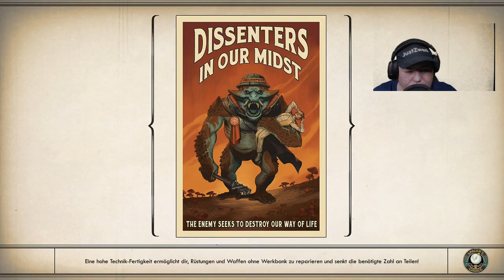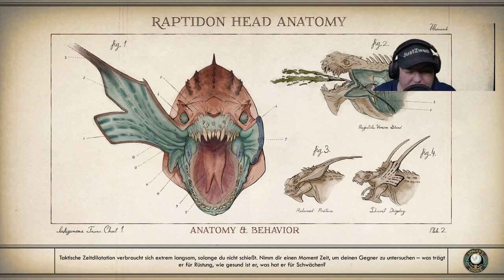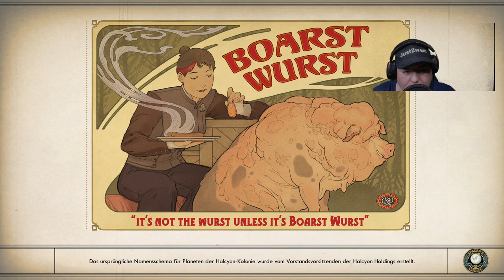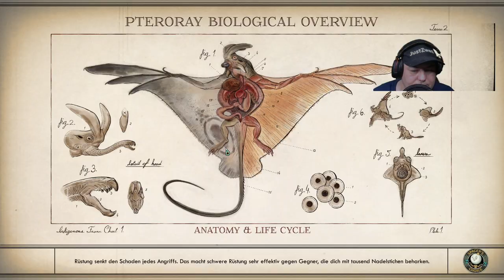The Outer Worlds | The Outer Worlds Gameplay Pc Part 2 | Genug geredet | Schnell weg hier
The Outer Worlds

Willkommen in der Zukunft
Versuchen Sie, sie nicht kaputt zu machen!

Sie erwachen auf einem verirrten Kolonistenschiff auf dem Weg zum Rand der Galaxie und finden sich mitten in einer gigantischen Verschwörung wieder, die zur Vernichtung der Halycon-Kolonie führen könnte.

Während Sie die äußersten Gebiete des Weltraums erkunden und auf viele nach Macht strebende Fraktionen treffen, entscheiden Sie über das Schicksal aller in Halcyon. In der Gleichung des Konzerns für die Kolonie stellen Sie die außerplanmäßige Variable dar.
Mein Discord Server:
Hier zu meinem Twitch Kanal:
Hier zu meinem Instagram Kanal:
Hier zu meinem Twitter Kanal:
Hier zu meiner Facebook Seite